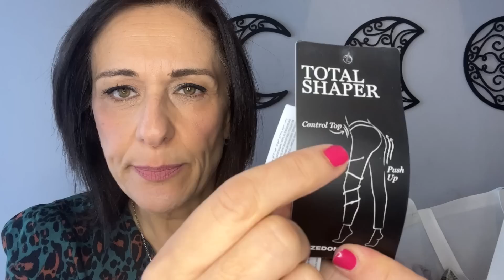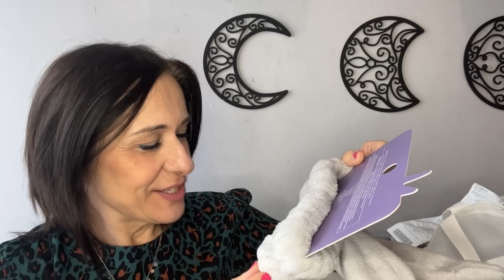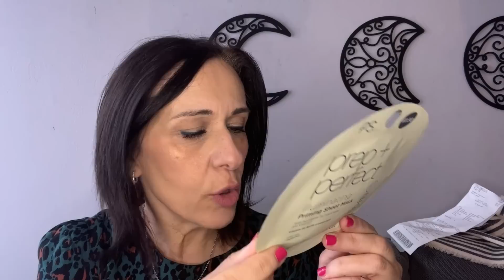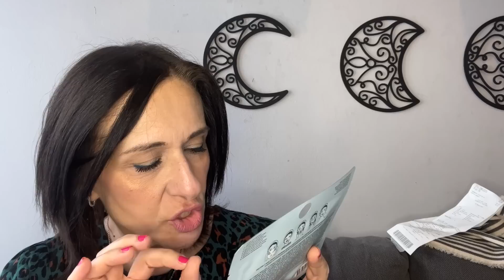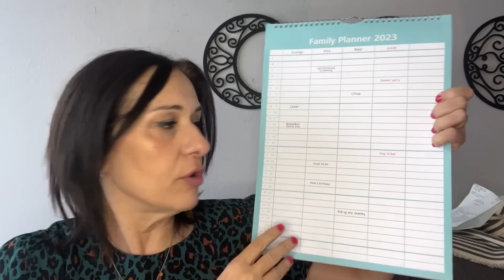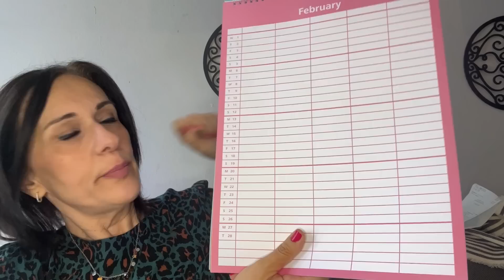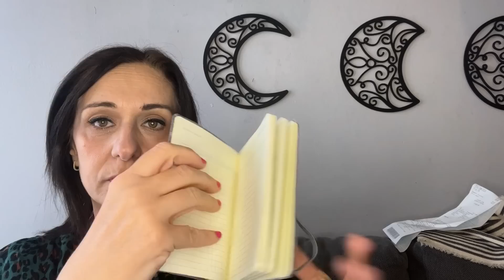I giretti da Primark, Calzedonia, Tiger:haul abbigliamento, casa, cartoleria, puccioserie&beauty🛍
Ciao amici oggi vi tego compagnia con un haul misto , sono acquisti fatti da Calzedonia e allo shopville Gran Reno .

Un abbraccio
Laura